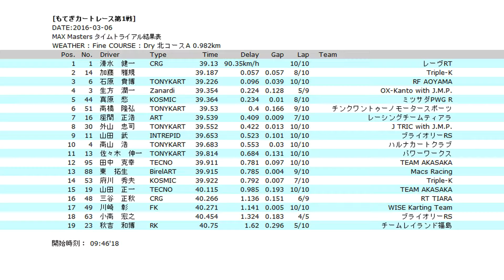2016.03.06 ツインリンクもてぎ Rd.1 Max Masterクラス タイムトライアル【GoPro HERO3+ 車載動画付】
2016年3月6日、ツインリンクもてぎ 北ショートコースで行われたもてぎカートレース第1戦 Max Master タイムトライアルの模様です。
MPRドライバーは真原愁。